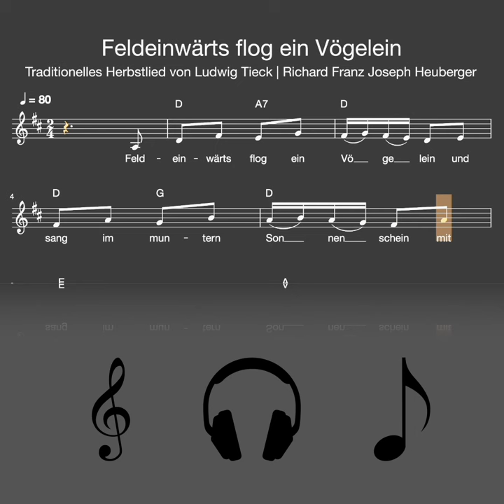Lied: Feldeinwärts flog ein Vögelein (Herbst / Melodie, Akkorde, Noten,Text)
Traditionelles Herbstlied von Ludwig Tieck | Richard Franz Joseph Heuberger

Liedtext: Feldeinwärts flog ein Vögelein

1. Feldeinwärts flog ein Vögelein
und sang im muntern Sonnenschein
mit süßem wunderbarem Ton:
Ade! Ich fliege nun davon,
weit, weit weit weit reis' ich noch heut weit weit.

2. Ich horchte auf den Feldgesang
mir ward so wohl und doch so bang.
mit frohem Schmerz , mit trüber Lust
stieg wechselnd bald und sank die Brust
Herz, Herz, Herz brichst du vor Wonn' und Schmerz? Herz, Herz

3. Doch als ich Blätter fallen sah
da sagt' ich: Ach! der Herbst ist da,
der Sommergast, die Schwalbe zieht
vielleicht so Lieb' und Sehnsucht flieht
weit, weit weit weit, rasch mit der Zeit weit, weit.

4. Doch rückwärts kam der Sonnenschein
dicht zu mir drauf das Vögelein,
es sah mein tränend Angesicht
und sang: die Liebe wintert nicht,
nein! nein! nein! Sie bleibet Frühlingsschein! Ja, Frühlingsschein!

Viel Spaß!

mukkelig.de